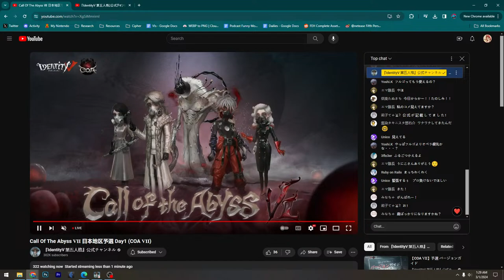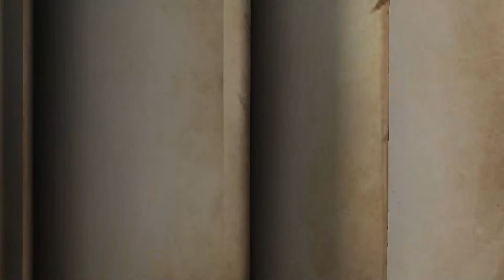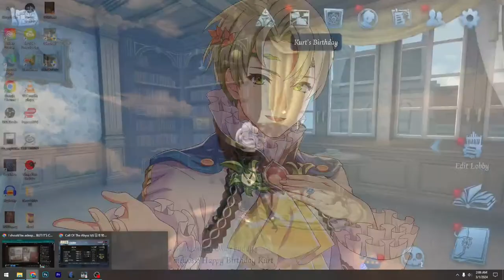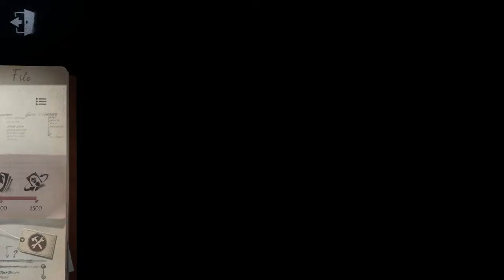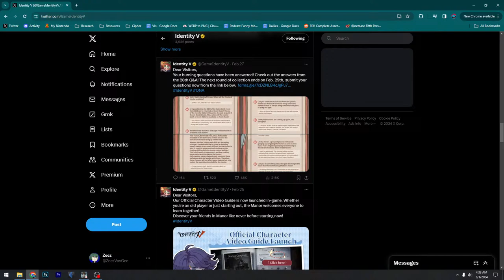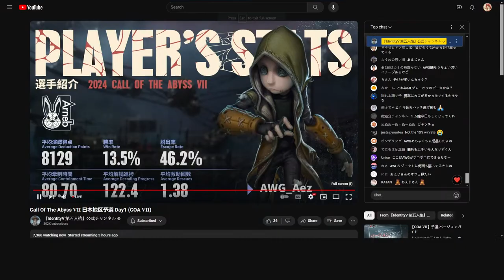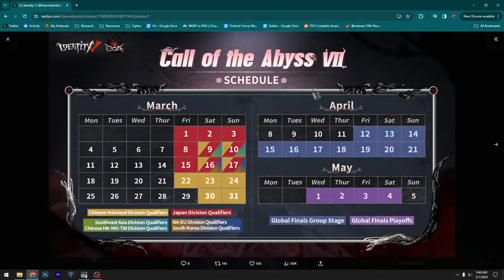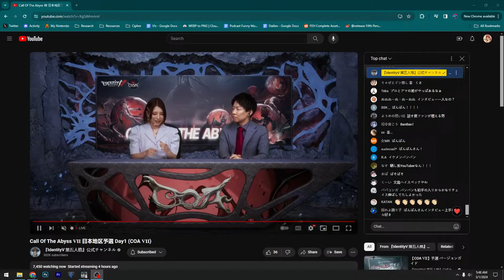I should be asleep... BUT IT'S COA TIME LET'S GOOO!!!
Streaming: Call Of The Abyss Japan Qualifier Day 1

Sets:
AXIZ VS WL
My VS AWG

Timestamps:
0:00 Playing Hunter

-- Set 1 AXIZ VS WL --
55:08 AXIZ VS WL: Round 1 First Half
1:12:10 AXIZ VS WL: Round 1 Second Half
1:34:50 AXIZ VS WL: Round 2 First Half
1:53:00 AXIZ VS WL: Round 2 Second Half
2:15:00 AXIZ VS WL: Round 3 First Half
2:33:00 AXIZ VS WL: Round 3 Second Half

2:43:13 In between Sets

-- Set 2 My VS AWG --
3:13:20 My VS AWG: Round 1 First Half
3:29:45 My VS AWG: Round 1 Second Half
3:52:20 My VS AWG: Round 2 First Half
4:08:57 My VS AWG: Round 2 Second Half